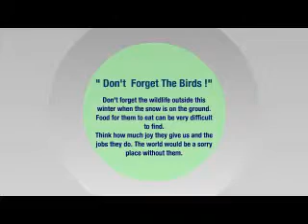Birds | Feed Birds in Winter | Bird Food | Hungry Birds | Bird Feeder |Fast Food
In it's lifetime a bird has many enemies and problems. One of its main problems is in the winter when the snow falls.
If you get a snowfall of a few inches this cover up all the birds food and water.This means that the hungry birds can't find food or drink, leaving hungry birds to search or go without. If this goes on for a few days this can have drastic consequences as you can imagine.
This is the time when all birds need our help. We need to put out food and water for the hungry birds.
To do this we need to clear a spot from snow, out of danger from predators.Then we need to put out bird food and water.
Once we have put out the bird food and water we need to keep our eye on it that over a period of time to make sure it does not snow again and cover it up. Also we need to make sure that the water does not freeze over time when the weather is very cold.

Look after the birds as they will come back to your garden in the spring and summer with their new  family’s in full song to repay you for your kindness.